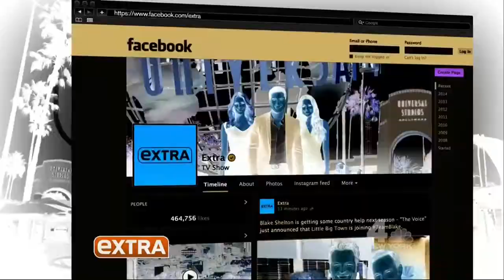Extra mentions BuzzFeed's coverage of The Dress 2-27-15